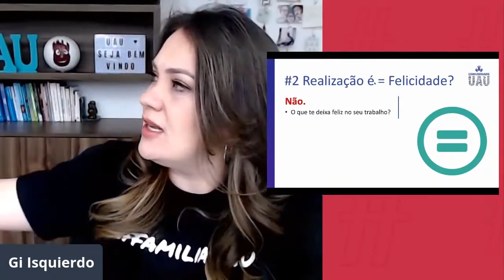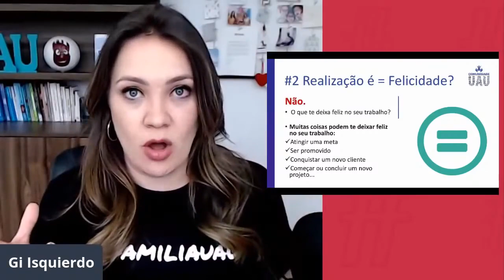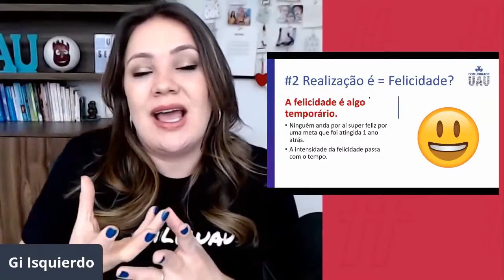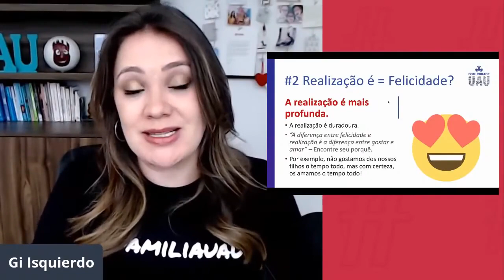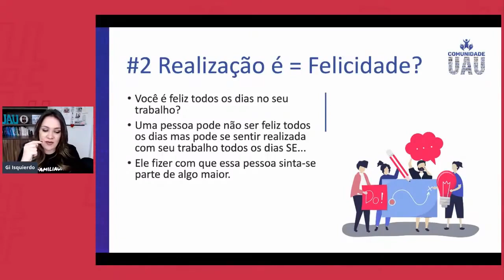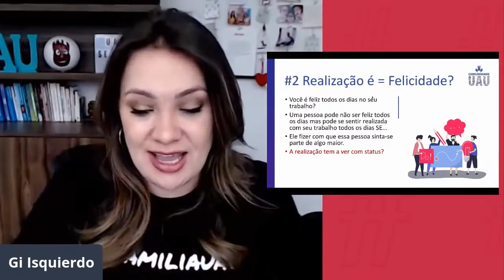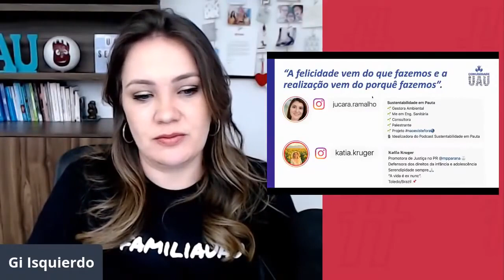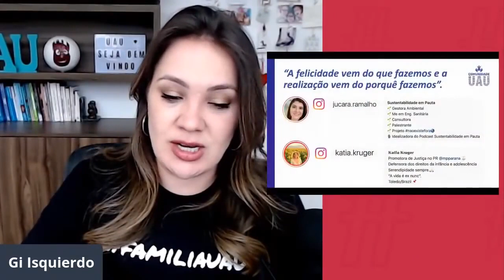Felicidade e Realização Profissional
Felicidade e Realização Profissional| ClipUAU. Vamos falar sobre felicidade e realização, mais especificamente sobre realização profissional. Será que realização profissional é um mito? Neste recorte do encontro UAU vamos falar sobre missão e propósito de vida, ou melhor, como encontrar sua missão de vida e seu propósito de vida. Esse tema: descobrir sua missão e propósito de vida foi muito pedido e resolvi nesta live UAU dar dicas para descobrir seu propósito de vida e aqui já vou te dar uma: comece pelo porquê! Simon Sinek livro "Comece pelo porquê" de uma forma profunda e didática te ajuda a saber como encontrar sua missão de vida, como descobrir seu propósito de vida e este vídeo utilizou dos conhecimentos compartilhados pelo Simon Sinek para trabalhar o tema "encontre seu porquê". Se você quer encontre seu propósito, se você busca por autoconhecimento e propósito de vida, se você já pesquisou alguma vez sobre propósito de vida como encontrar ou propósito de vida profissional, esse vídeo é pra você! Vamos falar sobre missão como fazer, como elaborar a missão da minha empresa, missão e valores e missão e visão… tudo de forma profunda e leve, séria e divertida! Aproveite!

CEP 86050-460